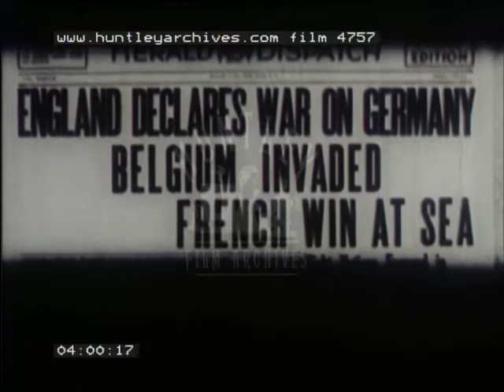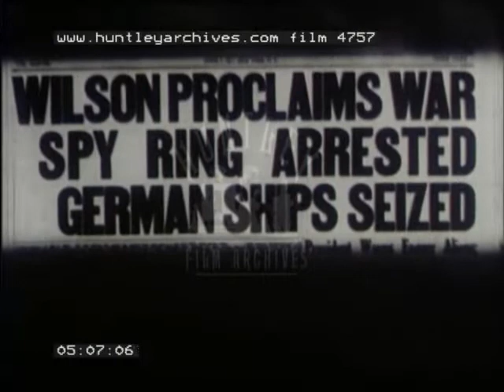Farming, 1930's - Film 4757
SEQUENCE 1: Car with trailer travels across the prairie.  More barren land ruined by "reckless cultivation".  A convoy of cars drive down an unsealed gravel road.  A father and baby sit outside a tent, the mother and another child come out and stand behind them. More cars loaded with furniture drive past two dustbowl farmers, a man sitting outside a tent.  Man brushes dust off his jacket while another farmer looks on.  Women unload mattresses and furniture from a trailer outside a tent.  Two men sit outside a tent, one whittles at a piece of wood with a knife.  A windmill lies on the ground, against a whicker chair, with broken sails.  Deserted wooden shacks.  Pan across a desolate landscape of prairie, trees without foliage, leafless branches silhouetted against the sky.
SEQUENCE 2:  Brilliant shot of a farmhouse with a disused wagon wheel in the foreground.  Close up of horse and plough tilling dry soil.  A small unhealthy looking lone wheat plant grows.  Woman sweeps the dust off her steps.  Great shots of plough attempting to plough the dusty dry land.  The farmer and his wife look to the sky.  Baby plays in the sandy soil next to a disused plough.  Tank comes over the hill and fires one round.  Newspaper headline announces the declaration of World War One and the resultant soar in wheat prices.  To dramatic Soviet-style music in a montage sequence, a farmer on a tractor tills dusty dry soil, shells explode, newspaper headlines chart the progress of the war and wheat prices, three tractors then a convoy till the soil, mechanical combine harvesters bring in wheat, grain mountains, a container ship on a river with the Golden Gate Bridge, San Francisco in the background (the bridge was not finished until 1937, so it must be under construction but this is not really visible in this shot), cargo boat leaves New York harbour, more tractors in formation, tanks fighting in formation, American troops march past waving ticker-tape crowds surrounded by American flag bunting, six tractors drive into the sunset, wheat fields, combine harvesters surrounded by an enormous crop.